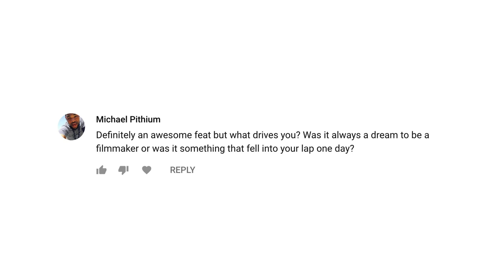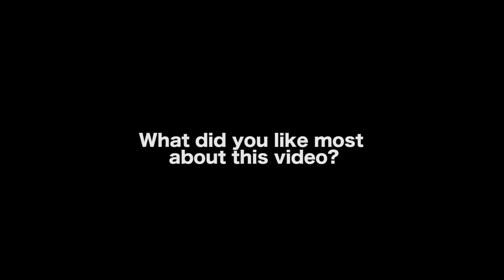Wanting To Be A Filmmaker And Not Knowing Where To Begin - Justin Warren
MORE VIDEOS WITH JUSTIN WARREN

AUDIO